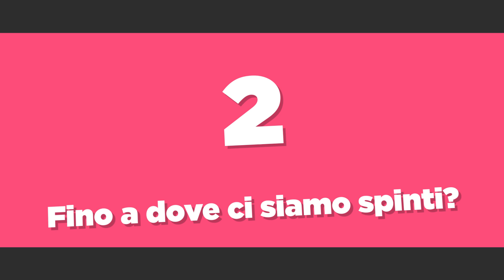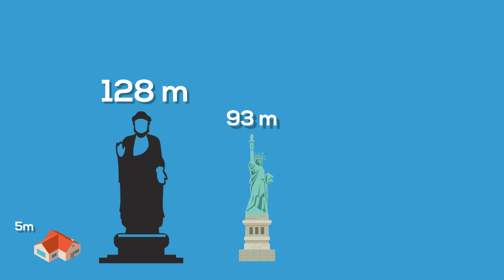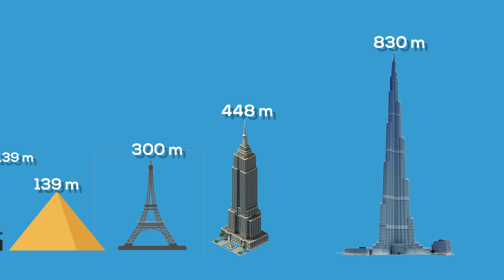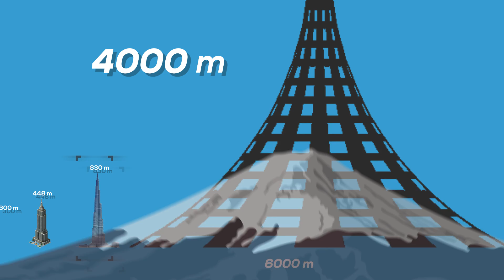Quanto in Alto possiamo Costruire?